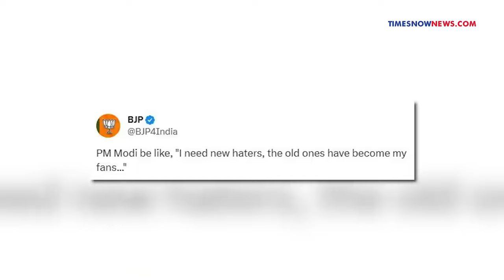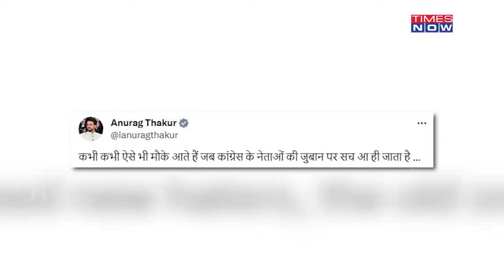Mallikarjun Kharge's 'Abki Baar 400 Paar' Jibe Backfires, Makes PM Modi Laughs | Rajya Sabha |ET Now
Mallikarjun Kharge's 'Abki Baar 400 Paar' Jibe Backfires, Makes PM Modi Laughs | Rajya Sabha. Congress Chief Mallikarjun Kharge’s “Abki baar 400-paar’ remark in the upper house today left PM Modi and top BJP ministers laughing. While the senior BJP leaders claimed that the opposition has accepted their defeat in the upcoming Lok Sabha polls, Congress hit back by saying BJP doesn’t get sarcasm. Watch to know in detail